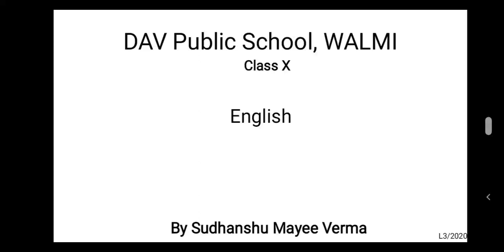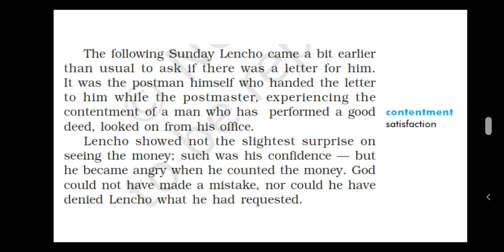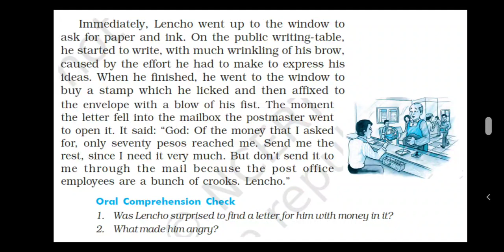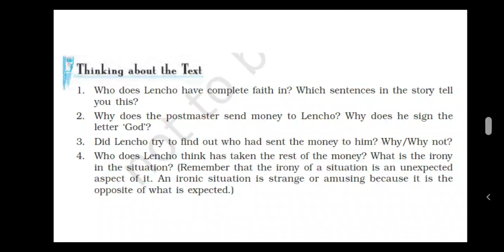Lecture III, STD X, English, Topic - A letter to God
By S M Verma